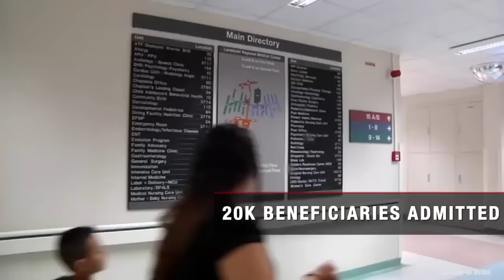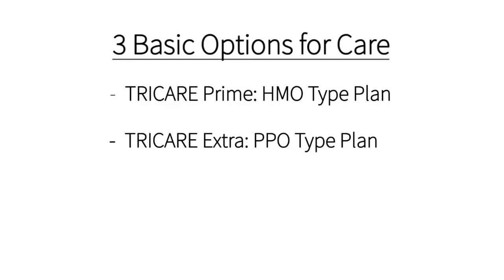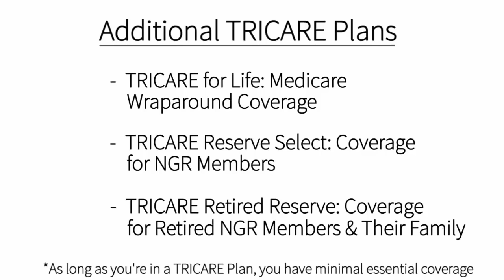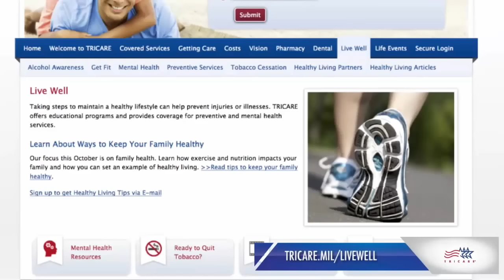Tricare for Life and Medicare Supplements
If you have Tricare for Life, do you need a Medicare Supplement, too?
The short answer is, "No!" Thank you for your service

I-M-P-O-R-T-A-N-T   L-I-N-K-S

Best Medicare Plan Information
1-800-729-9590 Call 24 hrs